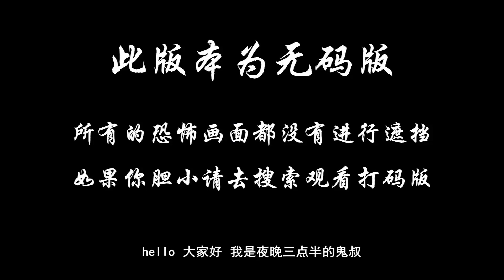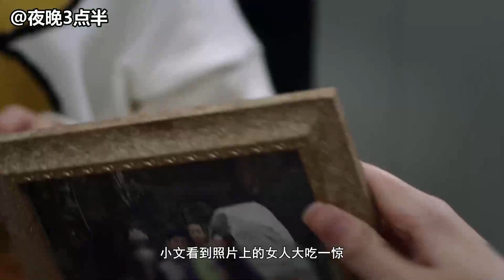夜晚三点半：5分钟带你看完国产恐怖电影《别墅魅影》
A市流传一个著名的恐怖传说，据说郊区有一座凶宅，住过这所房子的人都离奇失踪了，唯一的一个幸存者进了精神病院，每天疯疯癫癫，经常绘声绘色地告诉大家，她是如何眼睁睁地看到她的女儿和丈夫被那所房子给吃了。